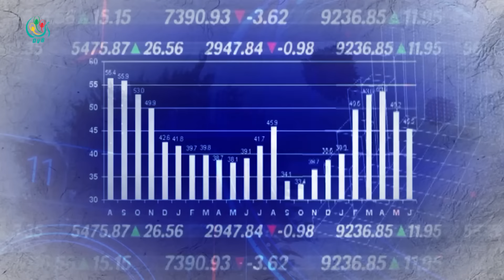"ပြည်မကြီး တပ်ပေါင်းစုဖွဲ့ရေးအတွက် ကော်မရှင် စဖွဲ့ဖို့ အချိန်ရောက်ပါပြီ" - DVB Talkshow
"ဟိုတုန်းကလည်းတပ်ပေါင်းစု ဖွဲ့ဖူးပါတယ်။ ဒါပေမယ့် ဒီတခါ ဖွဲ့ရမယ့် တပ်ပေါင်းစုကတော့ နှစ်ဆင့်ဖွဲ့သင့်တယ်လို့မြင်ပါတယ်။ ပထမက ပြည်နယ်တွေပါ။  ပြည်နယ်တွေဆိုတဲ့နေရာမှာ ပြည်နယ်တွေက သူတို့ဟာသူတို့ နဂိုကတည်းက တပ်ပေါင်းစုတွေရှိပြီးသား၊ သူတို့က စစ်နိုင်နေတယ်။ စစ်မနိုင်သေးတာက ပြည်မကြီးက။ ဒါကြောင့် စစ်မနိုင်သေးတဲ့ ပြည်မကြီးမှာ NUG ကခေါင်းဆောင်ပြီး တပ်ပေါင်းစု ဖွဲ့ဖို့လိုတယ်။ ဒါကြောင့် ပြည်မကြီး တပ်ပေါင်းစုဖွဲ့ဖို့အတွက် ကော်မရှင်စဖွဲ့ဖို့အချိန်ရောက်နေပါပြီလို့ပြောချင်ပါတယ်"